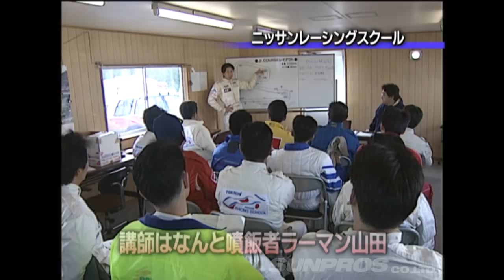【ENG Sub】谷口信輝 特集 ～ 過去映像 とともに 半生を振り返る ～ / Nobuteru Taniguchi Special !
ドリフトテクニック ・ グリップテクニック 、
ドライビングそして 人気ナンバー1 の訳が知りたい。
また、 谷口信輝 は何を思って 走り屋 になったのか。
過去映像 とともに谷口の 半生を振り返る 。

Drift technique,Grip technique,
I want to know the driving and the translation of the popular number 1.
What made Nobuteru Taniguchi a street racer?
Looking back on Taniguchi's half-life with past images.

火曜：新作
月曜・水曜・木曜・金曜：旧作をUP!!
Tue : New movie
Mon,Wed.Thu.Fri : Classic movie Update!!